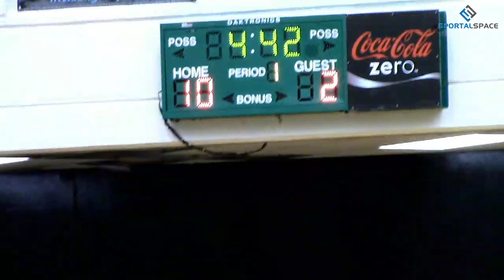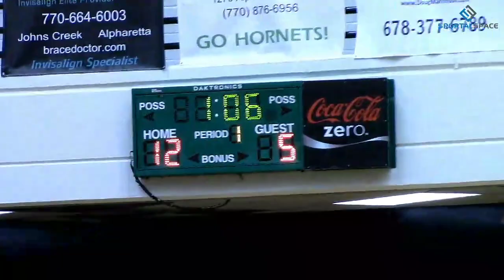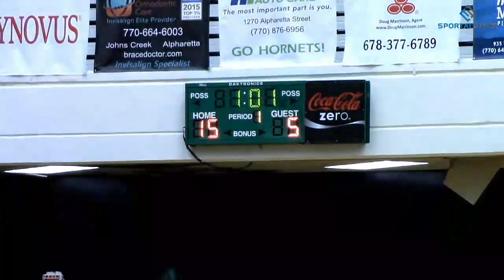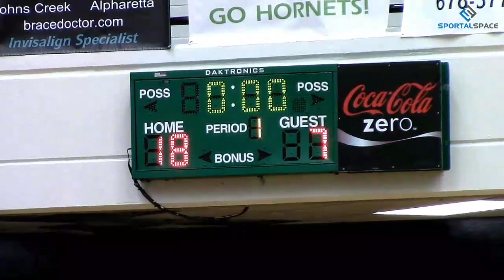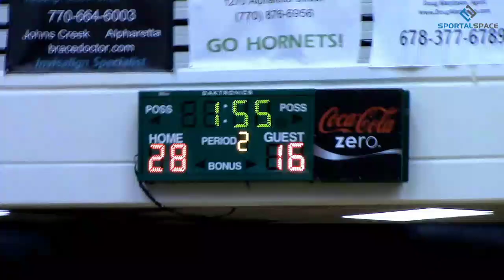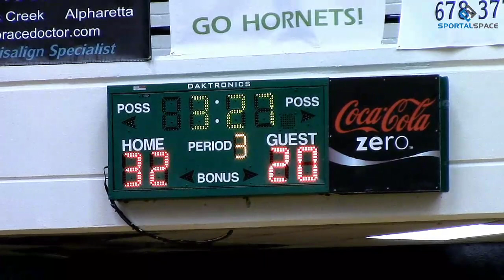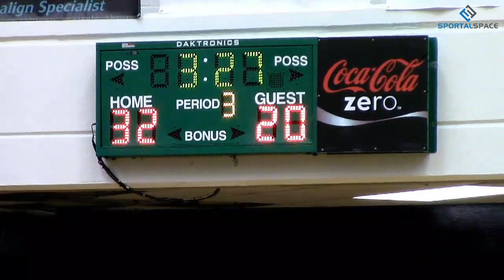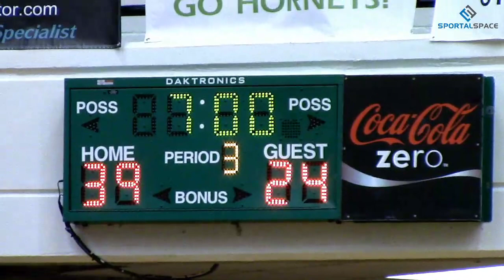GA Hoops Invitational 6th Grade Championship Game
sportalspace presents the 6th grade championship game from the Halftime Sports GA Hoops Invitational.